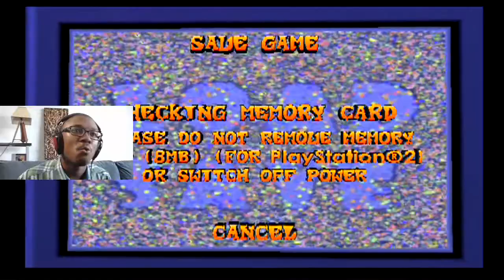CRASHING WAVES AND BURNING RUBBER | Crash Bandicoot: The Wrath of Cortex #23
Jak and Daxter: The Precursor Legacy Ep. 19
Crash Bandicoot: The Wrath of Cortex Ep. 12
Dragon Ball Z: Budokai Tenkaichi Ep. 09

We're on an adventure with Crash Bandicoot to save the world from the Elementals! Will we be able to stop them from ravaging the planet? Or will our new opponent Crunch Bandicoot rip us to shreds with their power instead? Find out in this exciting gameplay of Crash Bandicoot: The Wrath of Cortex!

Artists: Phantom Sage and Detrace